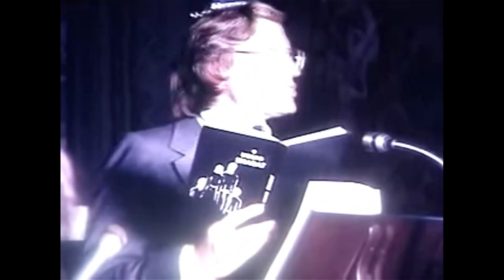Rabino Henry Sobel morre aos 75 anos nos Estados Unidos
Morreu, hoje, nos Estados Unidos, aos 75 anos, o rabino Henry Sobel. Ele teve complicações associadas a um câncer de pulmão. O rabino se destacou no Brasil pela defesa dos Direitos Humanos.